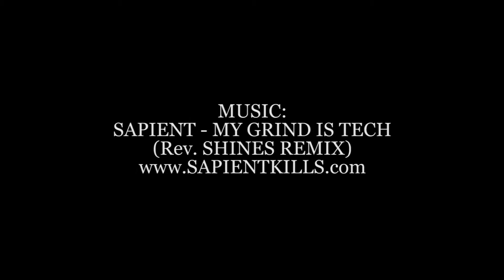Best of Ripstik Bails - Videos #81-90 [HD]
This weeks video features the best spills, crashes, and burns from Team Ripstik.